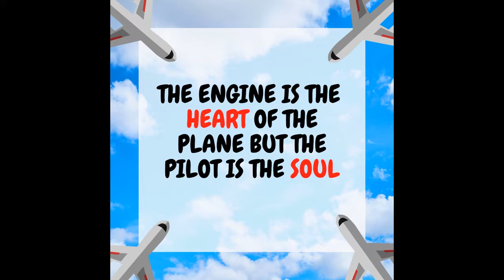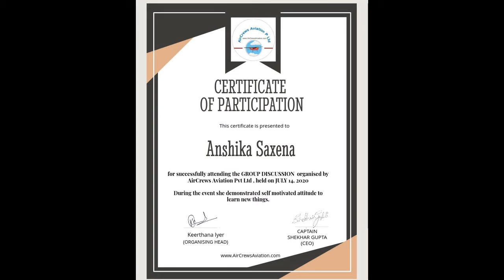AirCrews Aviation Pvt Ltd Biggest Online Aviation Internship Programme in Asia for 60 Universities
Biggest Online Aviation Internship Programme in Asia for 60 Universities of Asia by Manager HR